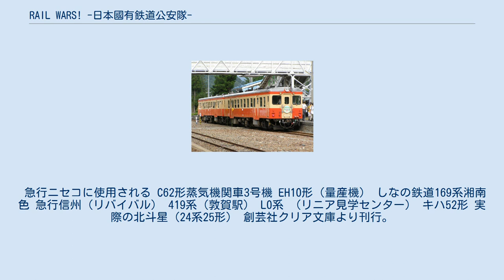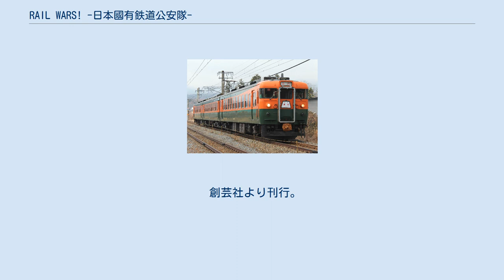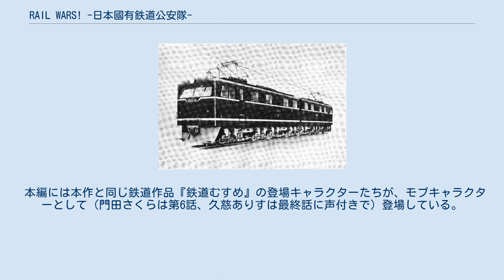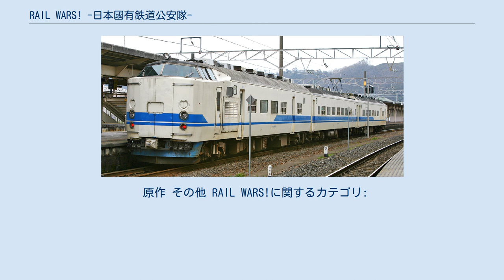RAIL WARS! -日本國有鉄道公安隊-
『RAIL WARS! -日本國有鉄道公安隊-』（レール・ウォーズ にほんこくゆうてつどうこうあんたい）は、豊田巧による日本のライトノベル。
イラストはバーニア600が担当している。
2012年1月より創芸社クリア文庫にて1巻から13巻までが刊行されたが、創芸社が創藝社に改名の上ライトノベル事業より撤退したため、14巻以降は実業之日本社のJノベルライト文庫より刊行されている。
2020年12月12日に発売された20巻をもって完結した。
2015年5月時点で累計発行部数は60万部を突破している。
また、続編にあたる「RAIL WARS!A（エース）」についても紹介する。
 日本國有鉄道（國鉄）が分割民営化されなかったパラレルワールドの日本を舞台に、OJT研修として鉄道公安隊に配属された高山直人ら4人の高校生と公安隊メンバーの活躍を描く作品である。
 メディアミックス展開として、漫画版がブレイドオンライン（マッグガーデン）にて2012年11月30日より浅川圭司の作画で連載されていた。
また、2013年12月29日にアニメ化が発表され、2014年7月よりTBS・BS-TBS等で放送された。
 8巻から9巻の間に直人たち4人がアテラ国を訪問したことが9巻の随所に書かれており、その際のストーリーは当初『RAIL WARS! B-SIDE』（仮）として刊行予定であったが、2016年8月に13巻として正式に書籍化された。
 登場人物の名字はベルニナなどの外国人を除き国鉄（JR）の路線名（廃止された路線も含む）に由来する。
 東京中央鉄道公安室第四警戒班（警四） その他の國鉄職員 第七遊撃班 乃亜のファン 基本的に国鉄型の車両が多いが、JRの車両が登場する場合は形式が架空の国鉄方式の番号に変更されている。
また、特にモデルのない架空の車両も登場する。
 急行ニセコに使用される C62形蒸気機関車3号機 EH10形（量産機） しなの鉄道169系湘南色 急行信州（リバイバル） 419系（敦賀駅） L0系 （リニア見学センター） キハ52形 実際の北斗星（24系25形） 創芸社クリア文庫より刊行。
14巻からは実業之日本社、Jノベルライト文庫より創刊。
全20巻。
 RAIL WARS!A 1 - 日本国有鉄道公安隊　2021年3月12日　ISBN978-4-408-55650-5 BLADE ONLINEにて2012年11月から2015年2月まで連載された。
原作は豊田巧、キャラクター原案はバーニア600で、漫画は浅川圭司が作画を担当している。
 また、2014年8月7日からポニーキャニオンの漫画サイト「ぽにマガ」に丸新による漫画「RAIL WARS!FN」（レールウォーズ フルノッチ）が掲載され、2014年12月25日まで連載された。
全2話。
単行本未収録。
 創芸社より刊行。
豊田巧による書き下ろしショートストーリー「RAIL WARS! で行こう! ―桐生鉄道高校―」が掲載されている。
 『RAIL WARS!』のタイトルで、2014年7月から9月までTBSテレビ、CBCテレビ、サンテレビ、BS-TBSほかにて放送された。
 監督は『ノラガミ』で絵コンテ・演出や『シドニアの騎士』でストーリーボードを担当した末田宜史、シリーズ構成は鈴木雅詞、キャラクターデザインはうのまこと、サブキャラクターデザインは小磯沙矢香、音楽は藤澤慶昌、3DCGはオレンジ、アニメーション制作は、本作が30分枠アニメ初制作元請作品となるパッショーネがそれぞれ担当する。
また、『鉄子の旅』『ミラクル☆トレイン〜大江戸線へようこそ〜』で鉄道アドバイザーを担当したSUPER BELL"Zの野月貴弘が車内放送や駅アナウンスの声なども含めて本作に関わっている。
 本編には本作と同じ鉄道作品『鉄道むすめ』の登場キャラクターたちが、モブキャラクターとして（門田さくらは第6話、久慈ありすは最終話に声付きで）登場している。
 上記のほか、日本国外へはCrunchyrollを通じて配信されている。
 BD / DVD CD 設定資料 メロンブックスより下記3冊をセット販売。
メロンブックス独占販売商品のため、書店・...